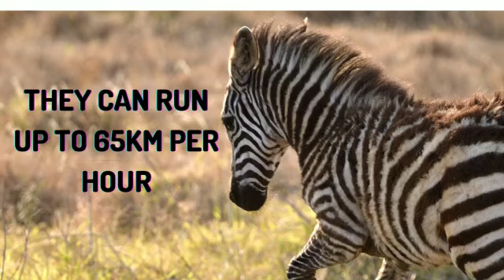10 fascinating facts about Zebras You Don't Know Before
10 fascinating facts about Zebras You Don't Know Before